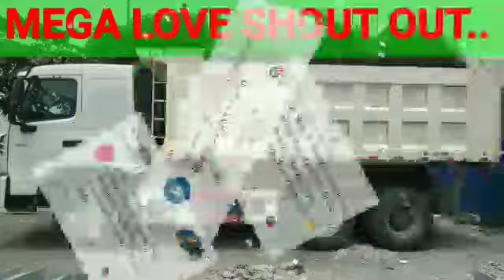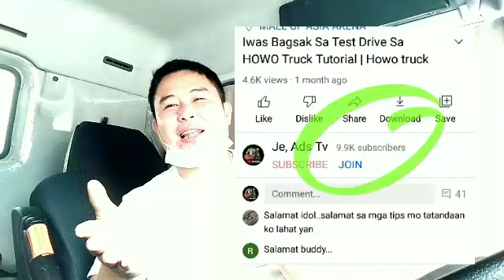Yan Talaga Problema Ng Mga Gulong Sa Howo truck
Ugaliing e check ang inyong mga stud bolt ng inyong mga gulong buddy bago kayo bumyahe..  Luluwag kasi yan..  Alamin..

PAALALA..

Lahat ng tutorial ko about sa howo truck at sa lahat ng truck na shene share ko po sa inyo..  Ay basi sa aking karanasan o experience..  Enjoyin nyo po at gawin po ninyo..  Wala pong mawawala..  💖💖💖💖💖

God first.